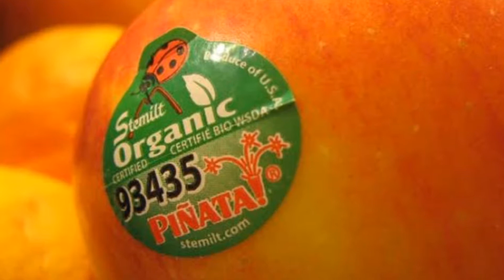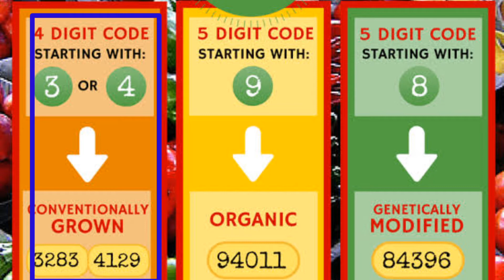Why Fruits have stickers ll फलों पर स्टीकर क्यों लगे होते हैं ll Amazing fact ll Budhiman kaun